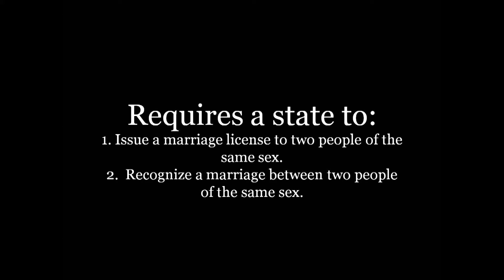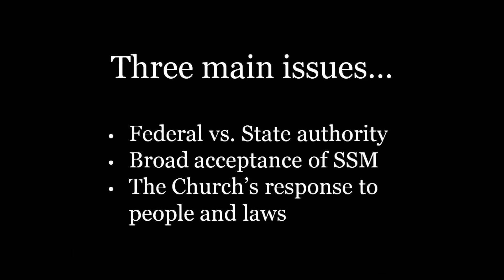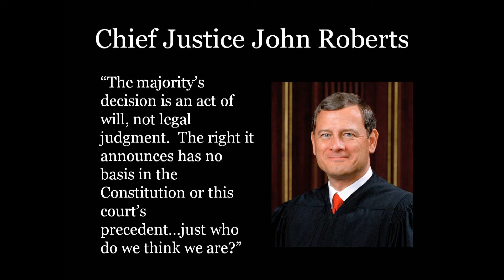Tim Gaddy - Biblical Response to Current Events - July 29, 2015